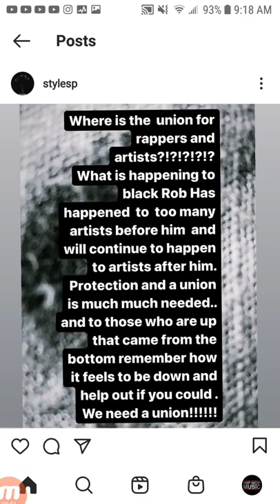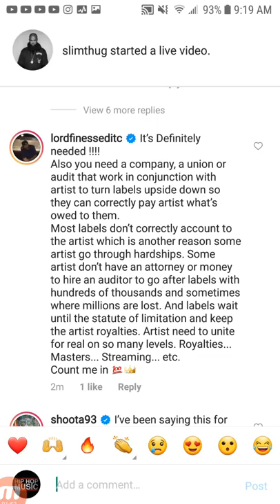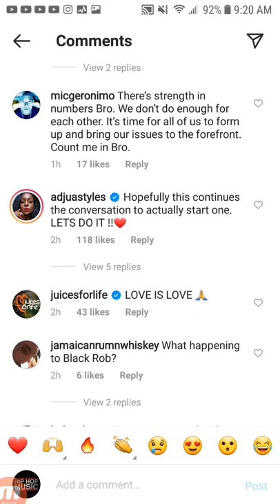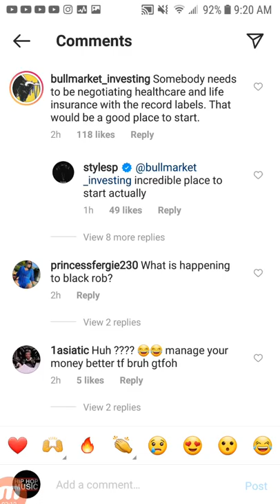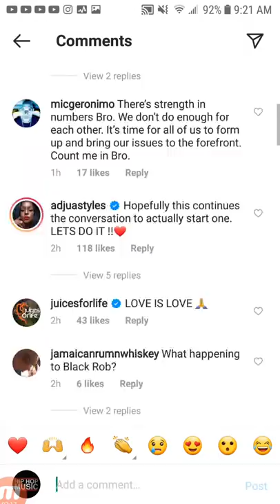STYLES P Speaks Out On BLACK ROB Situation & Sparks The Conversation That Could Topple The Industry